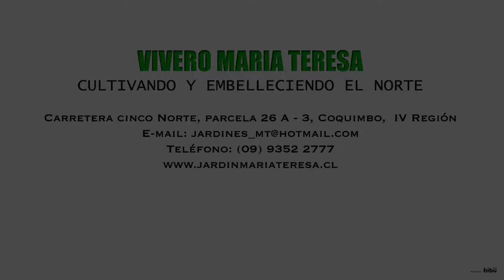VIVEROS MARIA TERESA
En Abastecedora y Vivero María Teresa ofrecemos a nuestros visitantes la venta de: Árboles frutales y ornamentales, Plantas de interior y exterior, Plantas de temporada, Tierra de hoja 100 % natural e Insumos de áreas verdes, entre otros. Hacemos ventas al por mayor y menor. Abastecemos toda la región norte y ofrecemos a todo el público la opción de realizar pedidos especiales. Nos hemos dado a conocer gracias a la recomendación de nuestros clientes, visítenos ahora, los dueños de nuestra empresa le brindarán atención personalizada.